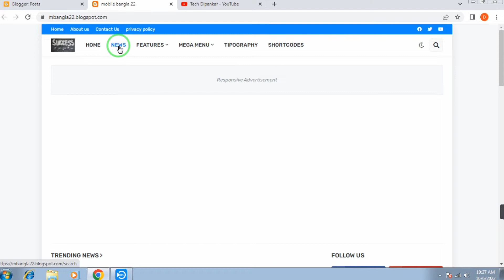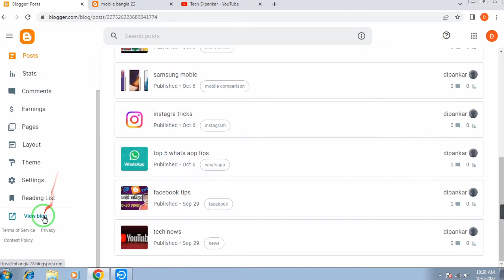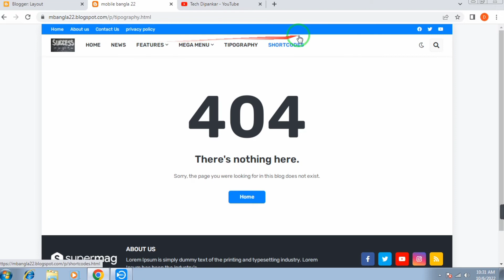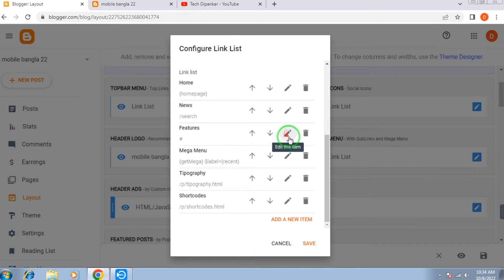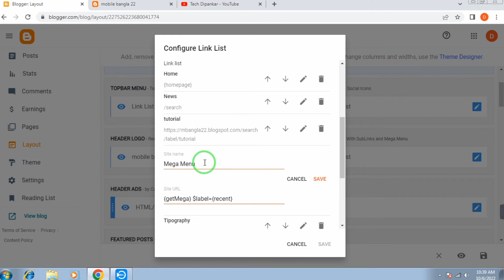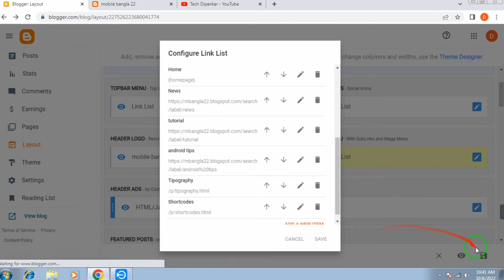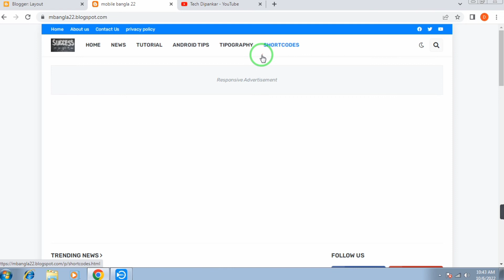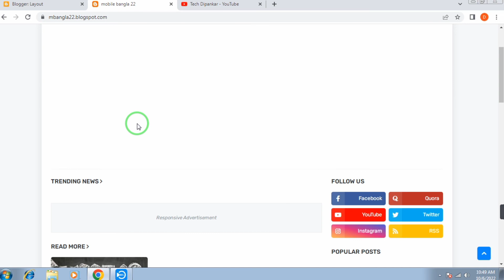How To Create Header Menu in Blogger🤑🔥ওয়েবসাইট তৈরি করার নিয়ম🤑Tech Dipankar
Other Quaries--
1)website design
2)how to set website
3)how to make a free website in mobile
4)how to create a website for free
5)how to create a website
6)how to customize a website in blogger
7)how to customize a website
8)how to customise theme in blogger
9)how to customise theme in WordPress
10)how to create header menu in blogger
11)blogger template customization
12)Tech Dipankar
13)ওয়েবসাইট তৈরি করার নিয়ম
14)ওয়েবসাইট কি
15)ওয়েবসাইট কিভাবে খুলবো
16)ওয়েবসাইট থেকে কিভাবে আয় করা যায়
17)ওয়েবসাইট কিভাবে তৈরি করে
18)ওয়েবসাইট কিভাবে তৈরি করতে হয়
19)ওয়েবসাইট খোলার নিয়ম